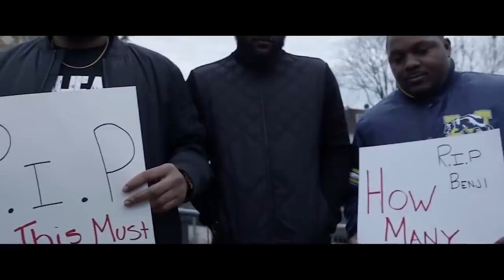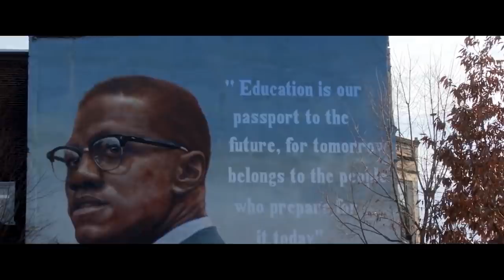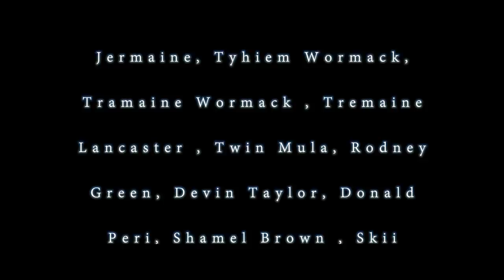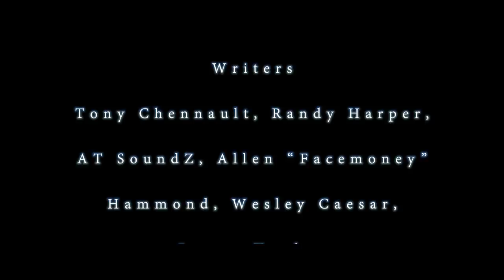Oldhead: The Series - Season 3 Episode 1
Stavo pays Kareem a visit to keep the neighborhood under control for Jesus. Meanwhile, LA escapes up to New York to lay low and get some new information on his father's past...